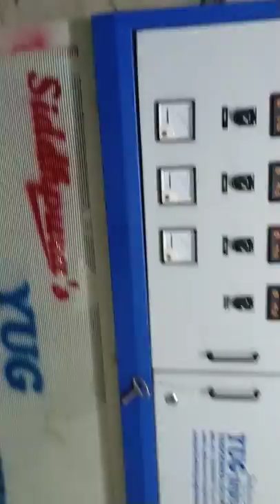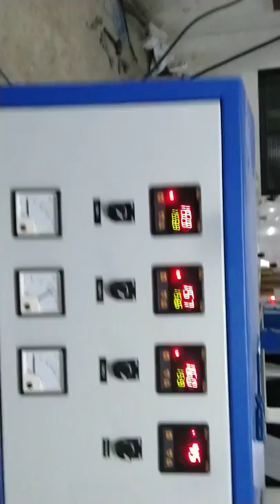45 MM LD Blown Film Extrusion Plant with Rotating Die , Bubble Basket & Slitter Cutters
YUG INDUSTRIES are manufacturer and exporter of World Class and superior Quality wise plastic Extrusion Machineries.